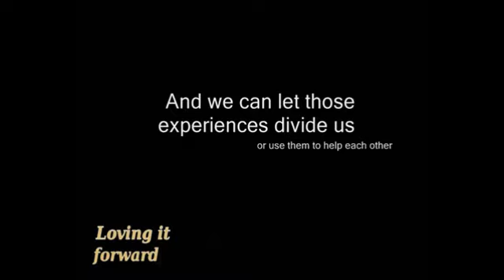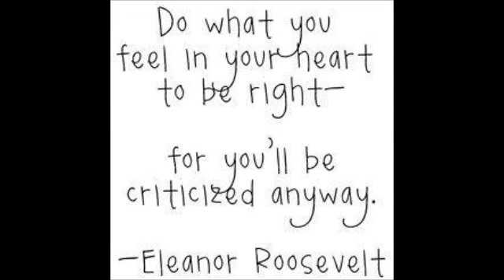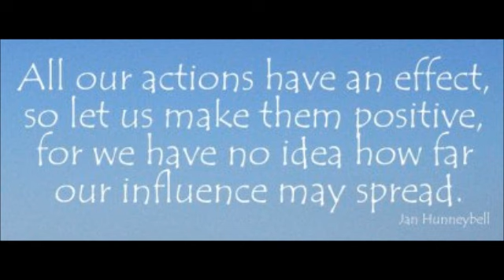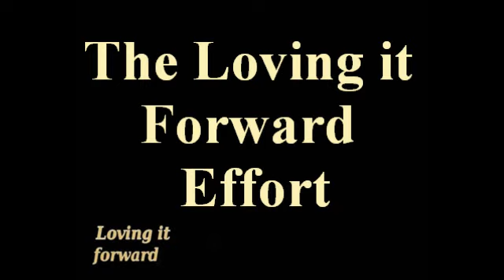The 'Loving it Forward Effort'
What would happen if we'd stop using personal choices and preferences as dividing lines and start using them as guiding lights? Becoming aware of it is the first step. The Loving it Forward Effort = LIFE!